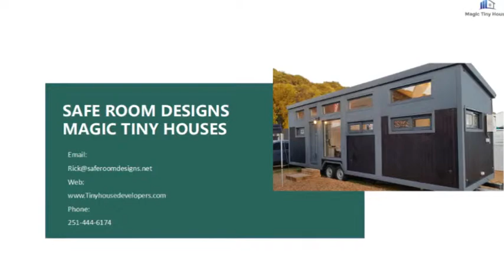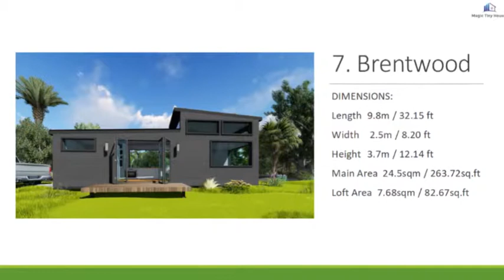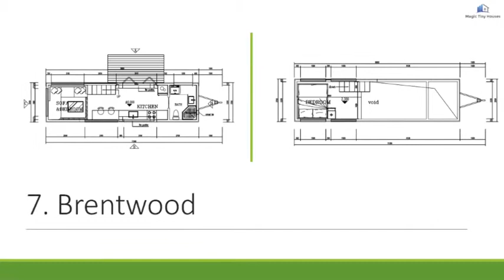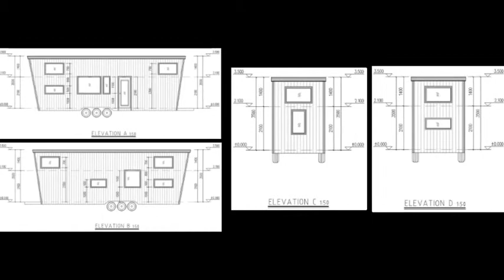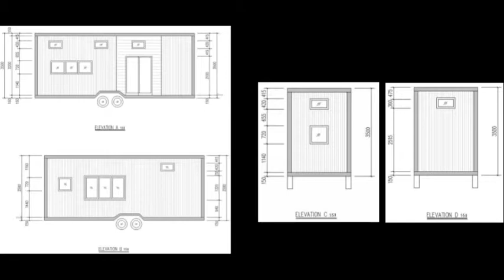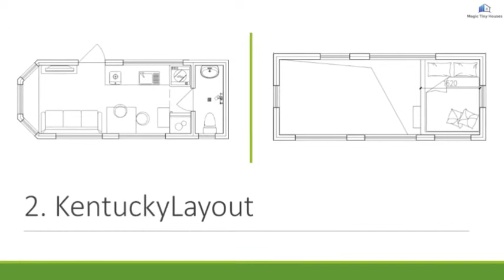Tiny House Living by Safe Room Designs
From minimalist and modern to cozy and colorful, Safe Room Designs “Magic Tiny Homes” are proof of the power of design. Open, bright, livable, and modern are words often used to describe our tiny homes. With large windows and glass doors, our designs lend themselves to feel as spacious as possible while being as efficient as possible. Smartly designed small spaces, prove you don’t need a lot of square footage to make your space shine. Because each design is paired with a flexible construction plan tailored to each client’s dream, our interiors are truly one-of-a-kind. Take a look inside our tiny houses and find ideas or inspiration for your own small space.

Our dedication to superior craftsmanship, industry-leading designers, innovation, and customer satisfaction sets Safe Room Designs “Magic Tiny Homes” apart from our competitors. If you are considering a mother-in-law suite, lake cabin, weekend beach cottage, hunting camp, college condo or perhaps just downsizing for retirement and are interested in all the options and cost saving opportunities, then a Safe Room Designs “Magic Tiny Home” may be the answer. Come on in and take a look at our large inventory of Tiny Homes and find out how easy it is to join the Tiny Home movement!